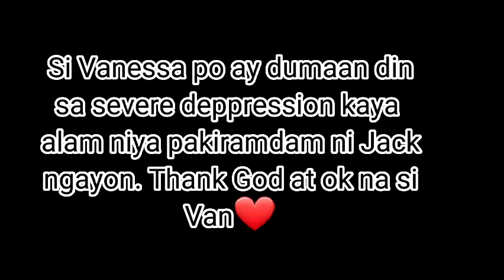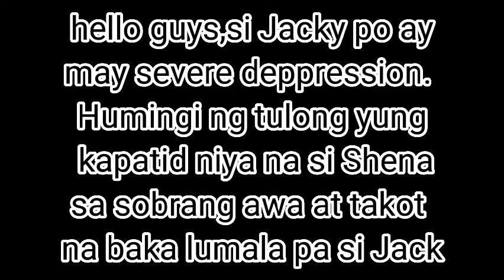ISANG NANAY NA MAY SAKIT SA PAG IISIP, MAY PAG ASA PANG GUMALING❤